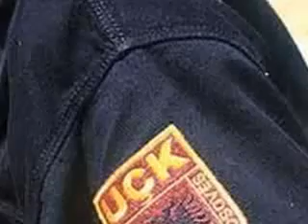Vllezrit Bajra - Nasuf Goxhuli.flv